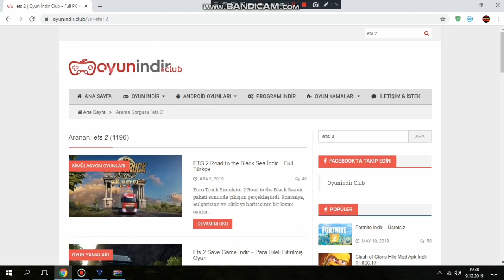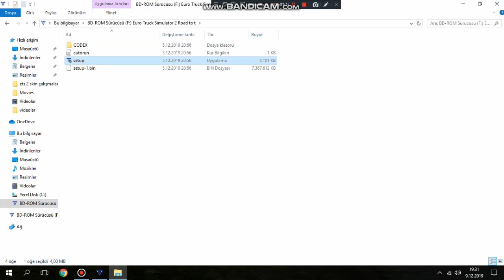ets 2 road to the black sea dlc nasıl (bedava) indirilir (%100% gerçek)